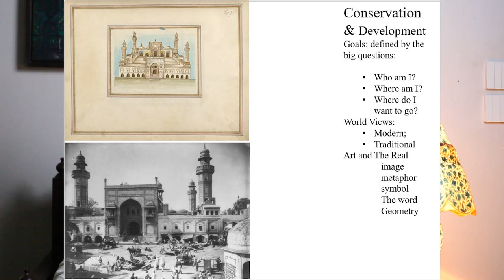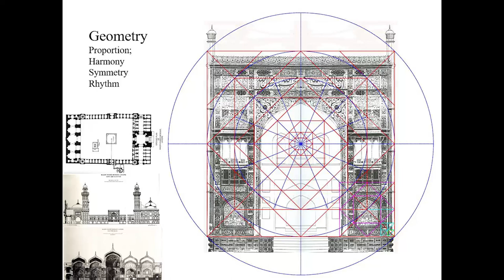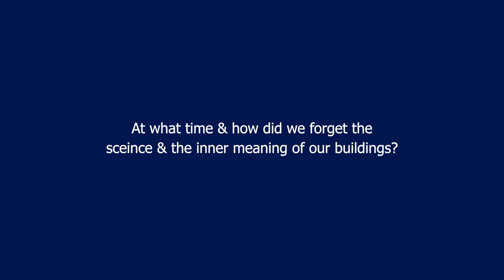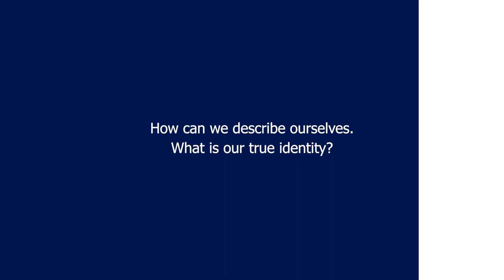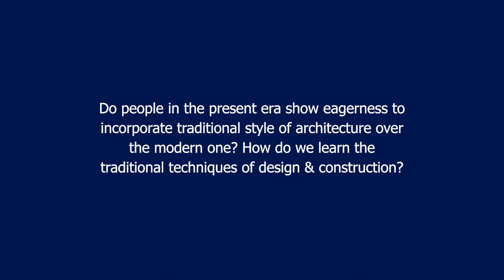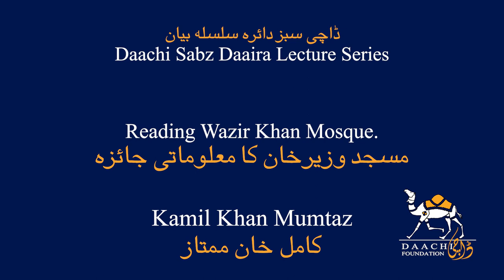Reading Wazir Khan Mosque | By Kamil Khan Mumtaz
Speaker, Kamil Khan Mumtaz is a practicing architect, educator, author & pioneer in the movement for the conservation of architectural heritage, Kamil Khan Mumtaz has been a leading influence in raising standards of architectural design in general and in the search for a contemporary, appropriate architecture for Pakistan responsive to climate, economy, and materials yet rooted in the indigenous.

He is the founding member of the Lahore Conservation Society and was awarded the Tamgha-i-Imtiaz by the Government of Pakistan in 1993, for his services to architecture.